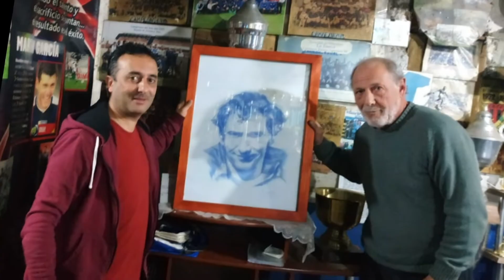Homenaje al RAVIOL 05/05/2021, de sus amigos de la S.V. LA TUERCA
Video en homenaje a nuestro amigo "El RAVIOL" en el día de su cumpleaños, palabras de DANIEL SUAREZ para nuestro querido amigo que nos dejó hace unos años, físicamente, pero permanece en cada uno de nosotros con sus recuerdos y anécdotas. Gracias por habernos brindado tanta amistad, por siempre "El RAVIOL".